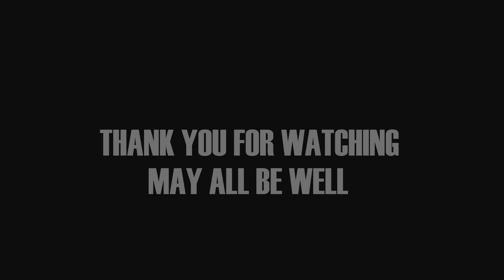CraftyCrabHobby: 1/72 Hobbyboss F-14A Build reveal.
This Video is my way to contribute to the hobby world that I love.
A music video of a build slide show plus a final build reveal video for me to document my finished projects.
The intention of this video is inspire myself and fellow hobby builders to try and finish whatever builds we are building and to share and celebrate art.
Hopefully it's not boring to watch. :D

- This is an out of box straight build of an Hobbyboss1/72 scale F-14A model kit with an Eduards cockpit PE set.
- Fits well, plastic quality is good and was easy to assemble.
- decals are nicely printed and rich colors.
- kit is painted with airbrush
- Primary paint used is Tamiya Acrylic.
- Weathering is done with oil paint, water color pencil, and Tamiya Panel lining solution.